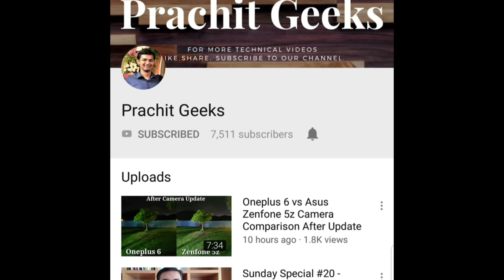Does Oneplus Slow Down Oneplus 6 in Android P for Oneplus 6T??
Oneplus 6 Android P doubt.